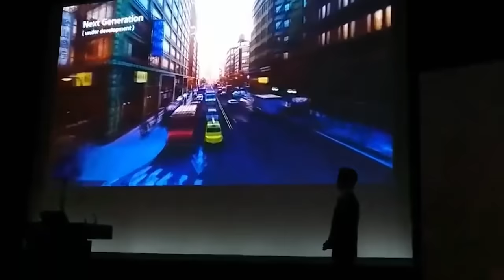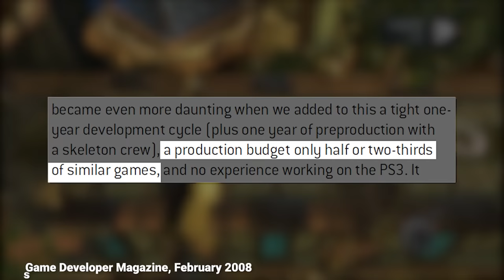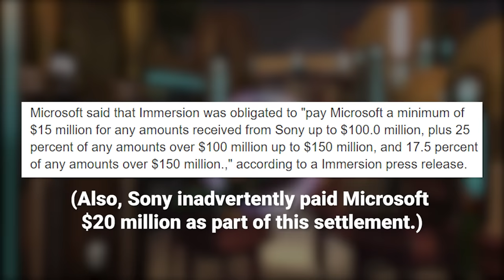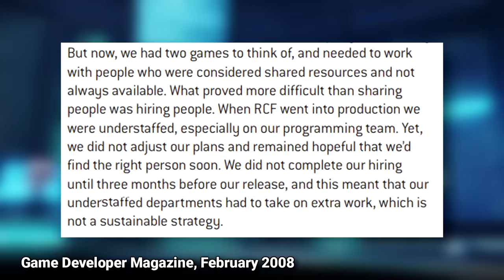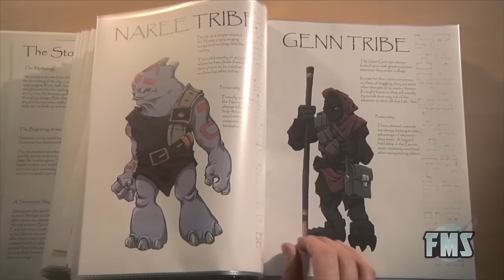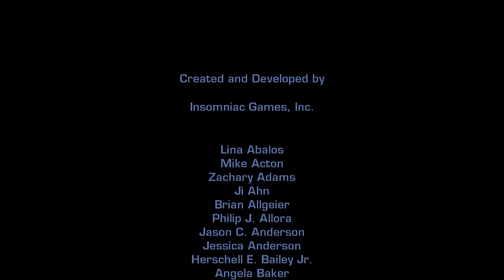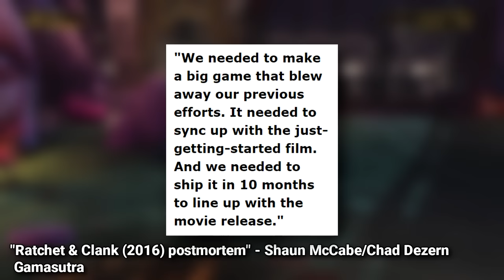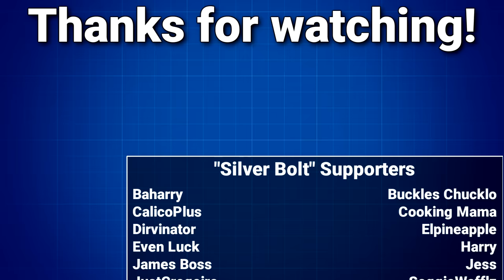Ratchet & Clank Future Retrospective & Development Deep Dive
This is the story of one broken promise, a promise that's hurt every Ratchet & Clank game since 2007's Tools of Destruction.

Ratchet & Clank has always been defined by its ambition, and this ambition was never clearer than with the PS3's Ratchet & Clank Future Saga: A multi-game story arc that aimed to be too big for any one game.  However, some of the folks at Insomniac Games had promised much more than they could achieve, telling Sony representatives that R&C Future: Tools of Destruction would have full multiplayer and co-op support - features that were NEVER in production.  The Future Saga would never recover from this promise, as Insomniac rushed to "make it up" to their upset publisher, and the Ratchet & Clank series has paid the price for it ever since.

Chapters:
0:00 Introduction
2:34 R&C Future's Tools of Production
11:32 Story I: Induction
20:42 Devices: Unclear Instructions
27:55 Story II: Jagged Edges and Misconstruction
36:14 Subito Piratae Advenerunt
42:22 Story III: Qwark; Talwyn's Introduction
53:13 Ardolis: R&C Future's Best Level Construction
59:48 Weapons: The Tools of Destruction
1:09:13 Story IV: Talwyn's Offscreen Abduction
1:17:03 ToD's Finale, A Rushed Conduction
1:31:11 Paying the Price of Ambition